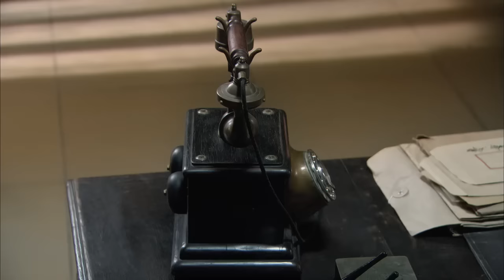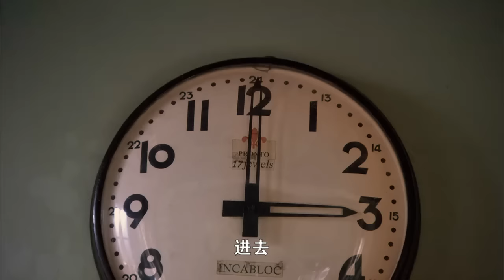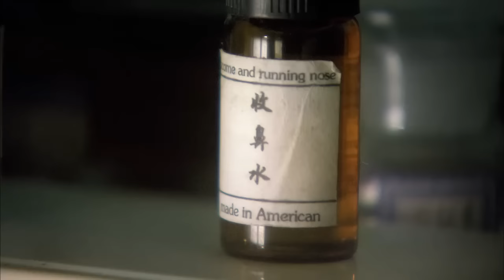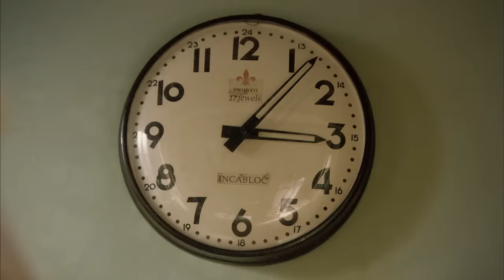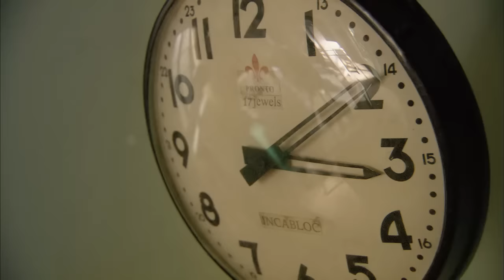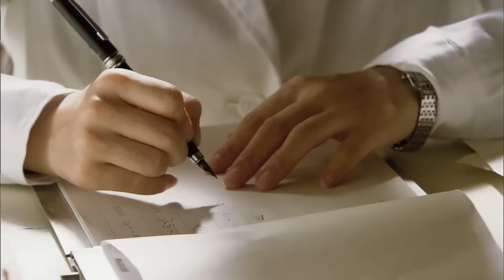【精彩谍战剧】猎谍12丨主演：王丽坤，于和伟，沙溢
🔥剧情简介🔥：该剧主要讲述战争中一场诡谲多变的死亡游戏一段置之死地而后生的完美越狱，一个为了逃出去而进来的越狱者，黑狱中一场关于“高智商越狱”的全盘调度。